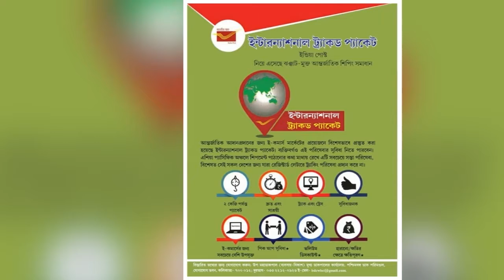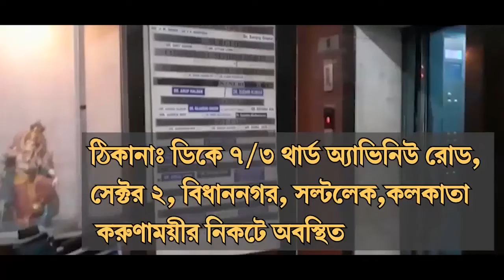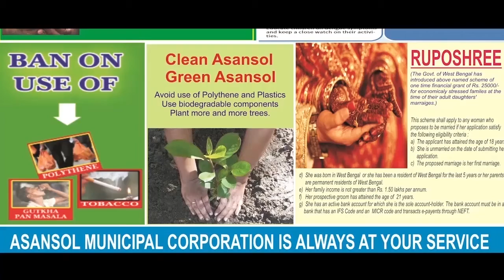৮ই জুন কি খুলবে ইসকন মন্দির?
অতনু গোস্বামী, নদিয়া: আগামী ৮ই জুন খুলবে কি ইসকন মন্দির? দেখা দিয়েছে প্রশ্ন চিহ্ন। যেখানে সারাবছর পর্যটক সমাগম ছিল আজ সেখানে শ্মশানের নিস্তব্ধতা গ্রাস করেছে। দোকান, বাজার, হোটেল, লজ এমনকি ফুটপাতের দোকানেও চড়া ধুলো পড়ে গেছে। কারণ একটাই- লকডাউন।

হোটেল মালিক থেকে শুরু করে ফুটপাতবাসী এমনকি টোটোওয়ালাদের রুটি রুজিতে টান ধরেছে। ইসকন মন্দির বন্ধ। ভক্তরাও মন্দিরে প্রবেশ করতে পারছে না। রীতি অনুযায়ী পুজো বন্ধ নেই ঠিকই কিন্তু ভক্ত থেকে শুরু করে পর্যটক সকলের ওপরই রাশ টেনেছে মহামারীর প্রকোপ।

ইতিমধ্যেই সরকার ঘোষণা করেছে সমস্ত মঠ-মন্দিরগুলো খোলার বিষয়ে। এই নির্দেশিকা জারি হওয়ার পরেই নড়েচড়ে বসেছে ইসকন কর্তৃপক্ষ। সমস্ত রকম সরকারি নির্দেশিকা মেনে সামাজিক দূরত্ব বজায় রেখে মন্দির খোলার বিষয়ে তারাও বদ্ধপরিকর। শুধুমাত্র সরকারি সবুজ সংকেতের অপেক্ষায়। তারপরেই ইসকনের রাধা-মাধব থেকে শুরু করে পঞ্চতত্ত্ব দর্শনের সুযোগ মিলতে পারে।